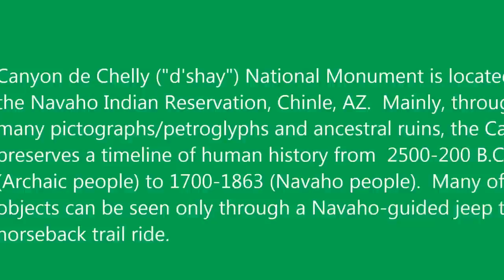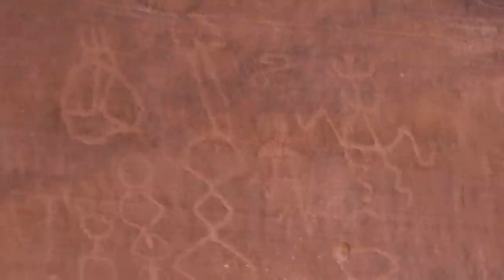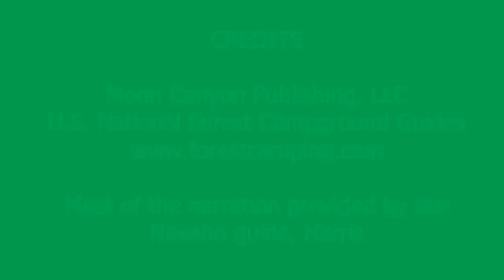U.S. Hwy. 191 - a road less traveled - Navaho-guided jeep tour of Canyon de Chelly NM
Join us on our Navaho or Navajo-guided jeep tour in the Canyon de Chelly National Monument. See some incredible pictographs and petroglyphs and ancestral ruins dating back to 2500-200 B.C.E.